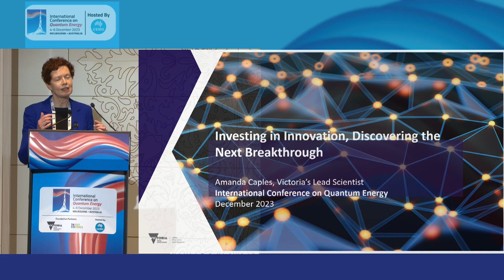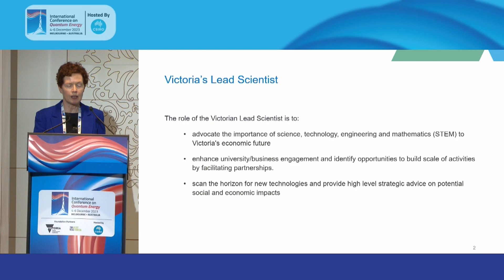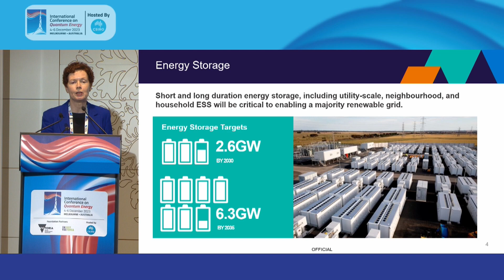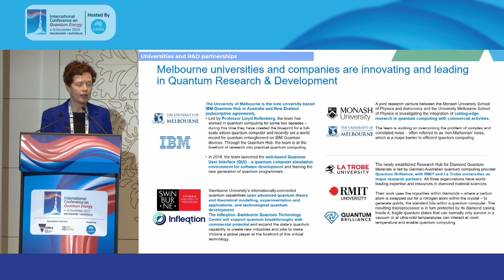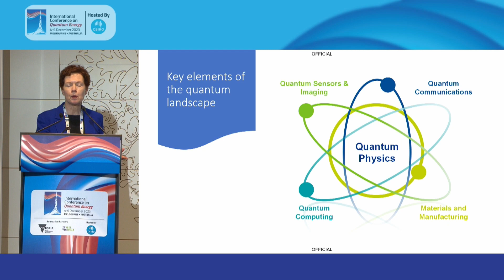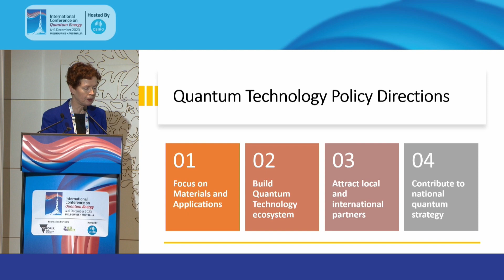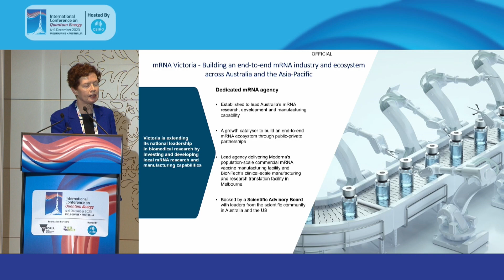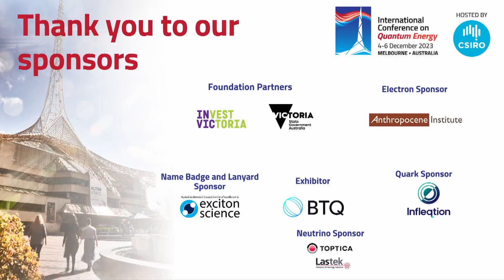ICQE23 Day 3 Amanda Caples - Keynote - The National Quantum Collaboration Initiative